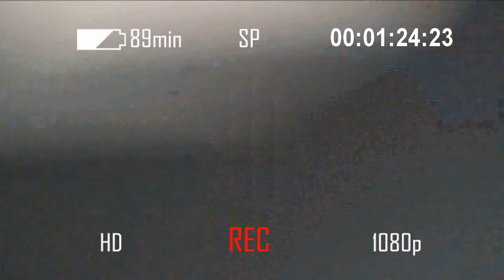Weikang getting shot (HD reuploaded)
airsoft trials gone wrong.  HD Reupload

After Effects
Sony Vegas